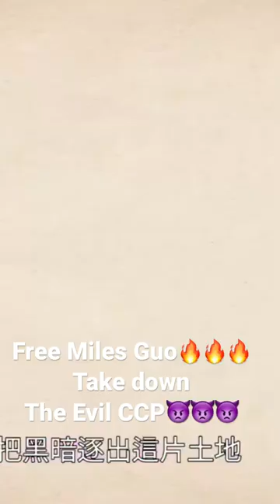Free Miles Guo 🔥🔥🔥✊✊✊ 🎵G Music🌹